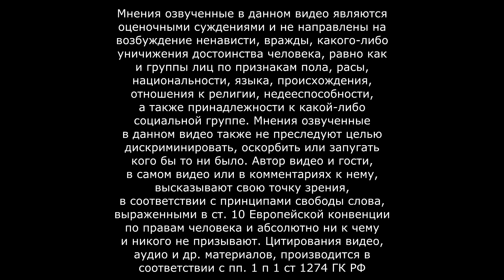Обзор Maquette (Gameplay PC) - Яркая головоломка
MAQUETTE – рекурсивная игра-головоломка в мире, где все здания, растения и другие объекты одновременно крошечные и немыслимо огромные.

Цитаты великих людей: “Мне понравилась эта игра! Но мне действительно пришлось искать прохождение, чтобы решить головоломку дважды. Так что они действительно становятся сложными. Мне потребовалось около 4-6 часов, чтобы закончить. Жучки были 4 раза.”

РЕКОМЕНДОВАННЫЕ:

o ОС: Windows 10
o Процессор: Intel Core i7-3770 | AMD FX-8350
o Оперативная память: 4 GB ОЗУ
o Видеокарта: Nvidia GeForce GTX 1060, 3GB | AMD Radeon RX 570, 4GB
o DirectX: Версии 11
o Место на диске: 5 GB